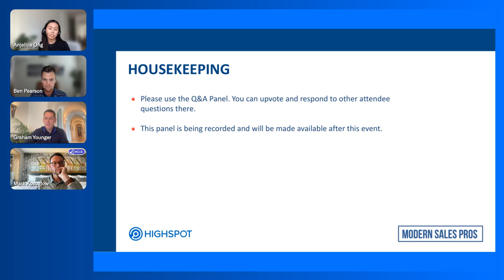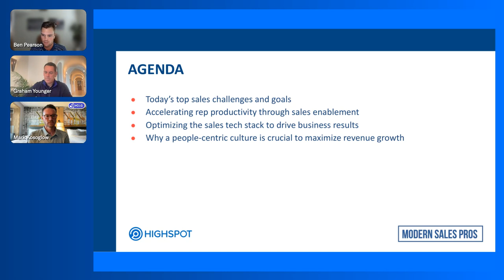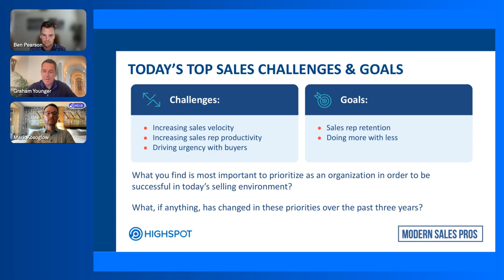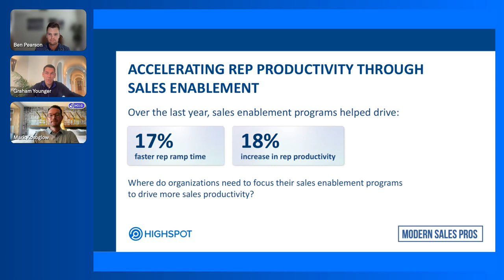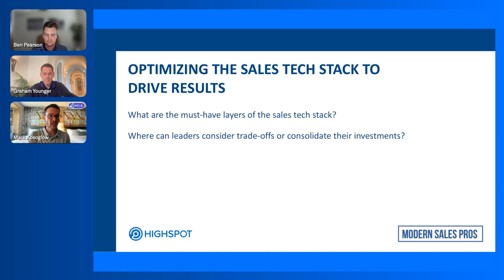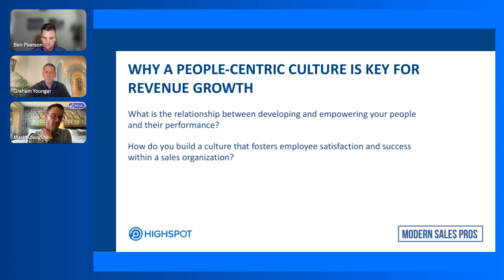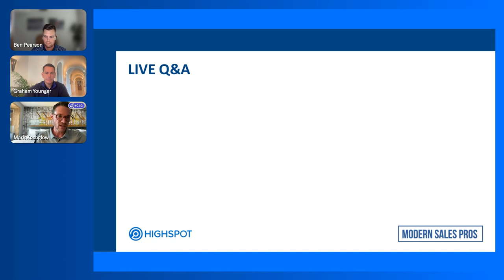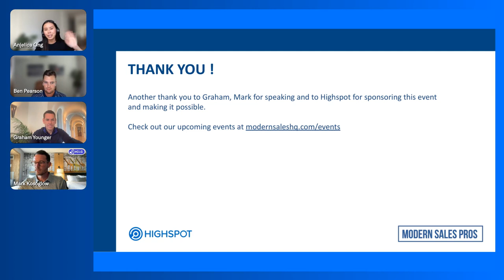How to Win in the New Age of Selling